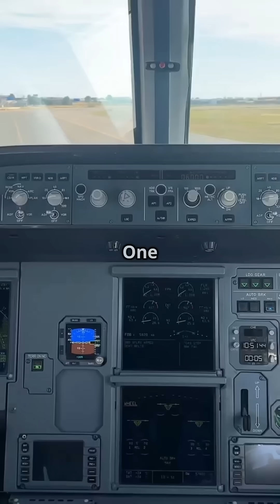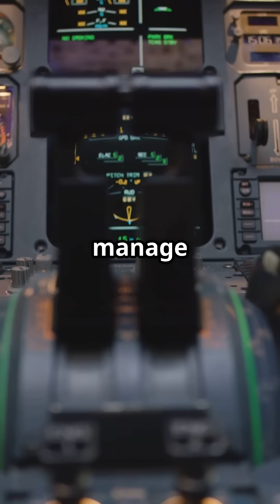Fly-By-Wire Showdown: Pilot Control or Computer Precision?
Should pilots command movement — or control surfaces?
Airbus interprets intent through code. Boeing preserves feel through force. Same goal: two philosophies, one endless debate.